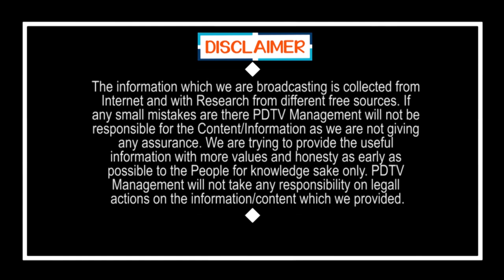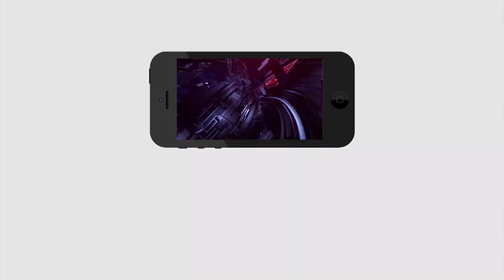నేను పక్కా రామారావు అభిమానిని.. అప్పటి రాజకీయం వేరు | Sr NTR Fan about YS Jagan Ruling